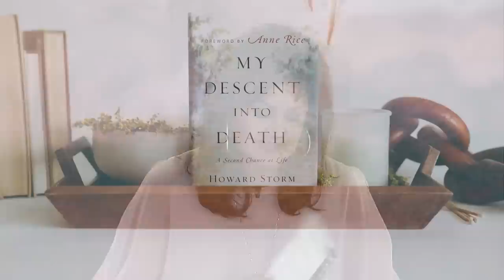My Descent Into Death: A Medical Emergency Sends Devout Atheist Howard Storm Into the Supernatural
Motivated by success and accolades, devout atheist professor Howard Storm made it his goal to turn his Christian students away from their faith... Until one day a medical emergency drove him into the supernatural realm he thought didn't exist. Find out what he discovered about the real purpose of life when he encountered Jesus in Heaven and how it completely turned his life around!